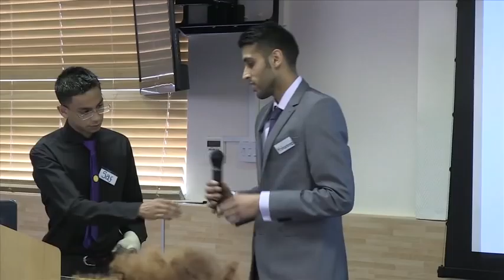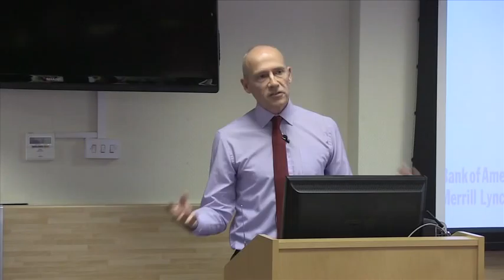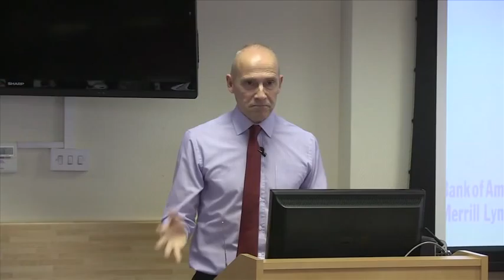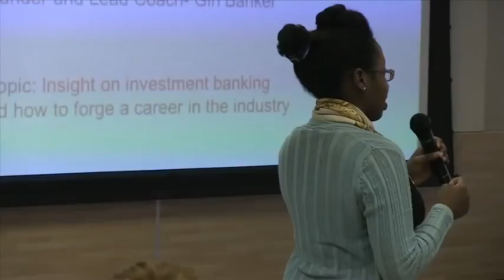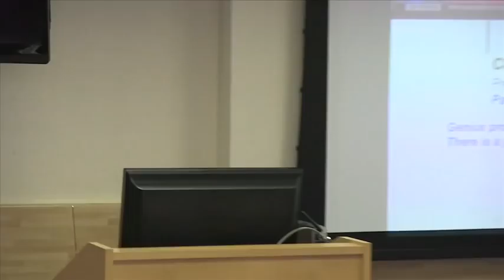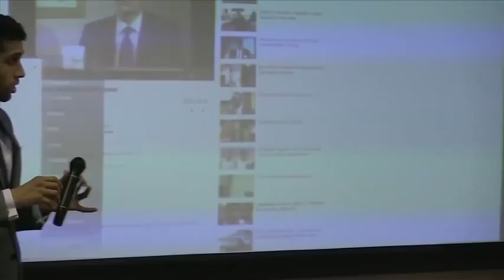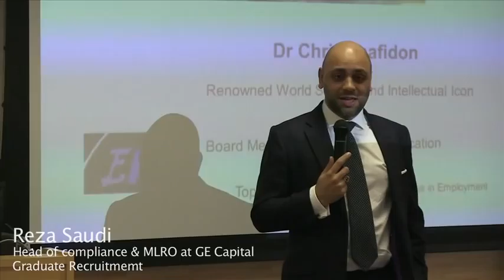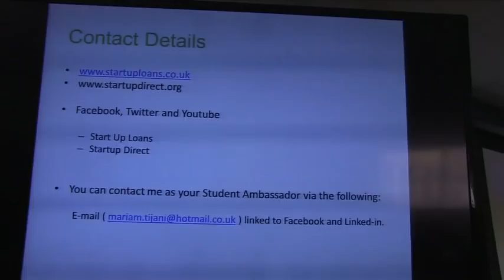GSM London Finance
Skills and Employability Seminar Programme
Speakers Include Dr Chris Imafidon Excellence in Education-Intellectual Icon, Phil Seager Bank Of America  Merrill Lynch-Risk Management, Heather Katsonga-Woodward Banker Girl- Investment Banking Coach, Mica Townsend Barclays-Private Banking, Raza Saudi Head Of Compliance & MLRO at GE Capital